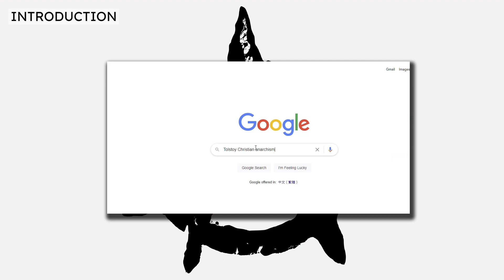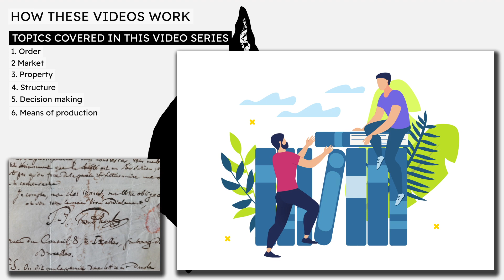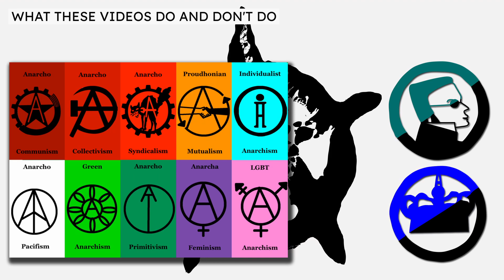Anarchism 101: introducing anarchism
Anarchist theory is notoriously under-read among anarchists themselves. One of the reasons for this is that anarchist theory can be particularly challenging to read. This is especially the case of the classical theory from the eighteenth and nineteenth centuries.

This video series attempts to make anarchist theory more accessible, by condensing the views of various anarchist writers into short presentations no more than three minutes long. In each video I present one anarchist’s thoughts in a systematic way, addressing their views on these subjects.

1. Order: how social order should be maintained
2. Market: markets & goods
3. Property: the relationship of property to the community & individuals
4. Structure: how the community should be structured
5. Decision making: the community’s decision making processes
6. Means of production: the means of production

This not only presents their view in a systematic way, it also provides easy access to their proposals for various aspects of society which are commonly addressed by anarchist theories. Think of these videos as a way of helping you navigate anarchist works, and help you read them for yourself. By watching these videos you’ll get a general overview of the author’s system of anarchist thought, and you’ll know where to look in their writings in order to learn more, directly from them.